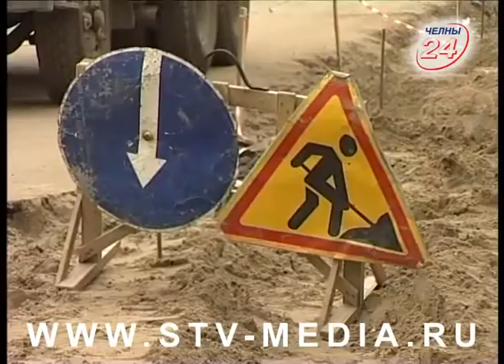Когда один ремонт тянет за собой другой